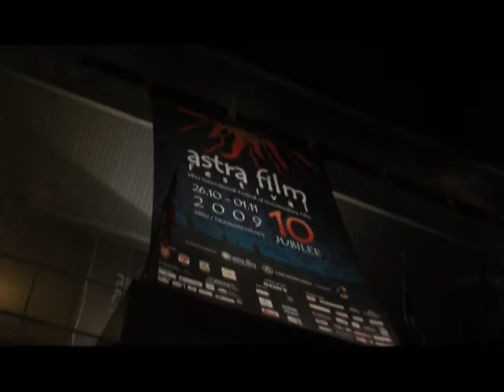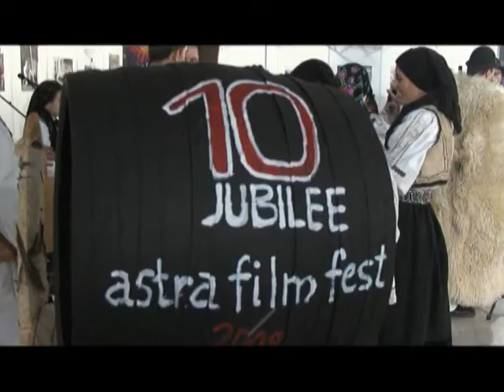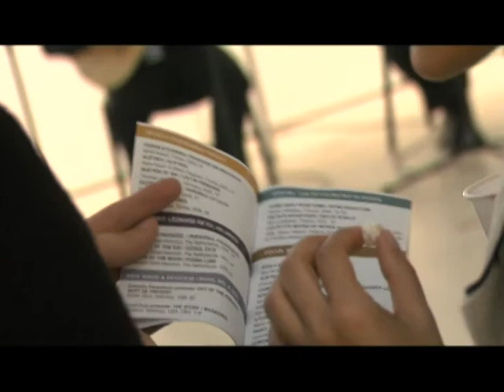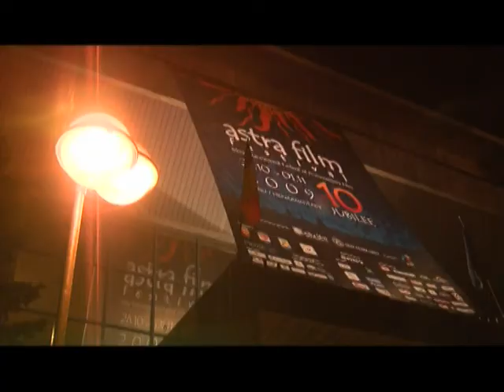Astra Film Festival 2009 - Day 1 / Opening Ceremony / Deschiderea Oficiala